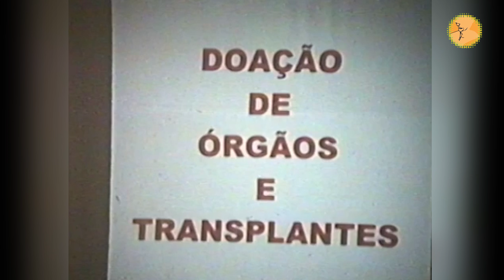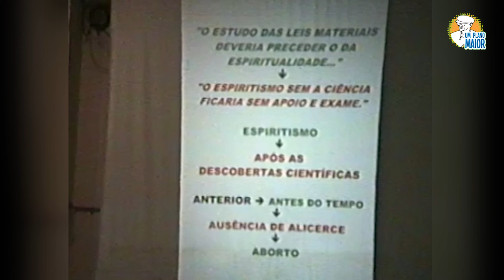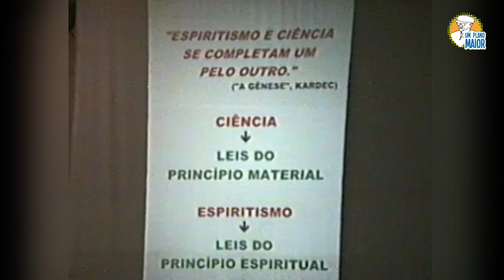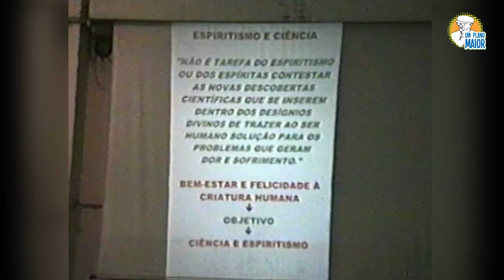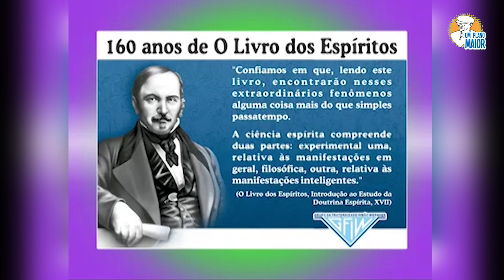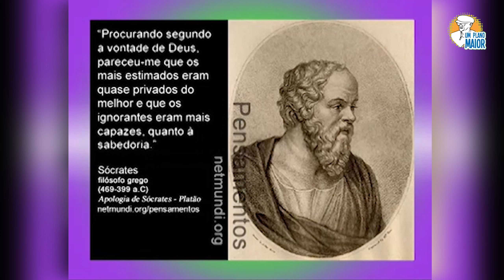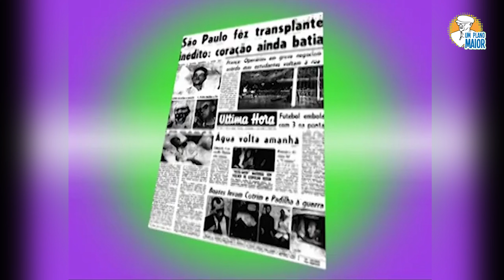Wlademir Lisso: Visão Espírita da Doação de Órgãos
Wladimir Lisso é advogado na área internacional e é sócio de uma firma de advocacia, com escritórios em vários países. Está ligado ao Espiritismo desde 1968 na Federação Espírita de São Paulo, onde exerceu a função de diretor da Área Federativa e do Departamento de Assistência Espiritual. Em seus trabalhos dá ênfase aos problemas sociais e aspectos científicos da Doutrina, face às novas descobertas da Ciência, promovendo cursos e palestras com este objetivo.

Em sua palestra no 24º Encontro de Espiritismo da Feesp, realizado em 1998, Wlademir Lisso faz o lançamento de seu livro “Doação de Órgãos e Transplantes” e tira as duvidas que se pode ter sobre este ato que, acima de tudo, é tambem um ato de caridade.

▶ 25/02/2024

091123H07